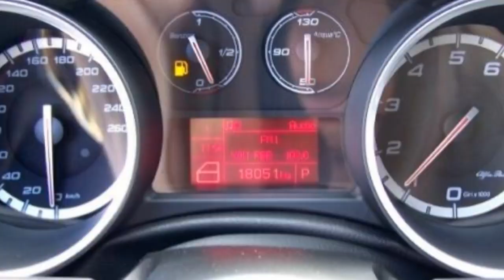Alfa Romeo Berlin FCA Motor Village Berlin jetzt Stell Alfa Romeo Giulietta 1 4 TB MultiAir 16V 071